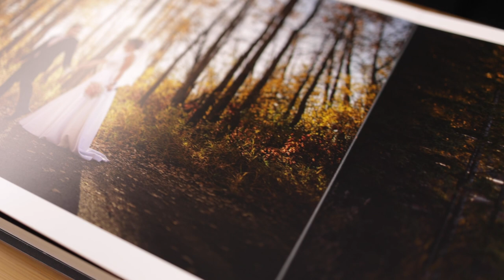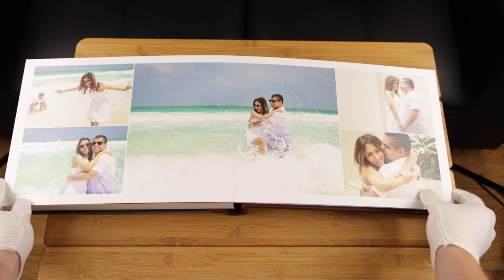Kahe Wedding Album - GraphiStudio Wedding Book (JM Photography)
This is a video of one of our completed Majestic Series Albums. This particular album is from the Kahe’s wedding which features photography at Studio Bell, the Central Library and Weaselhead Park. This album was hand made by Italian Album makers GraphiStudio and is from their Wedding Book line of albums.